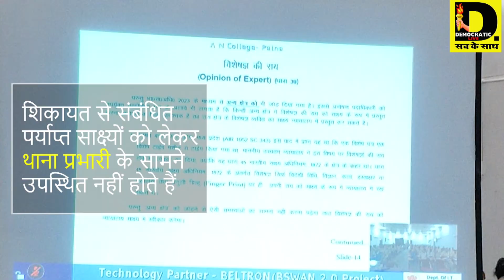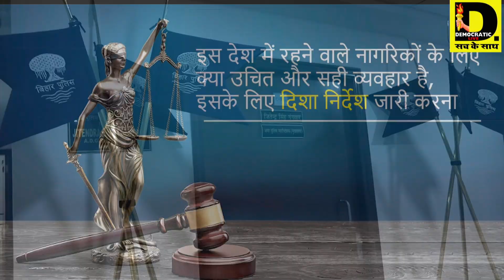क्या है नया कानून ?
नया कानून से लोगों को होगा बहुत फायदा, देखिए क्या है नया कानून